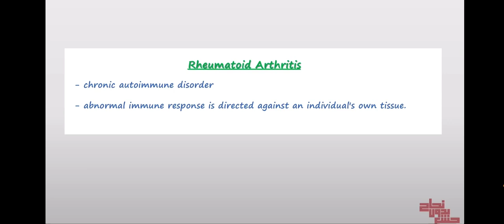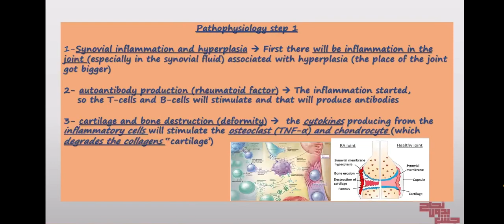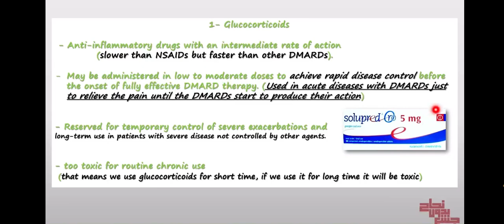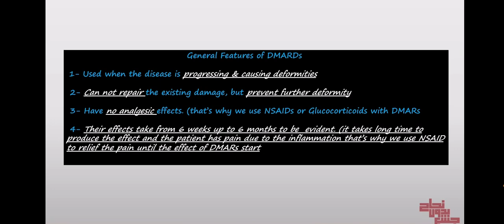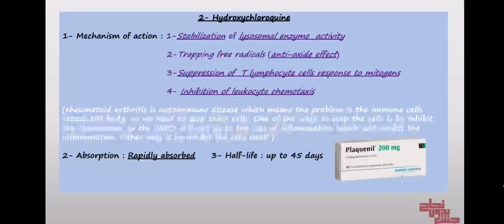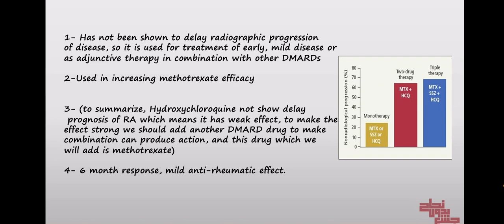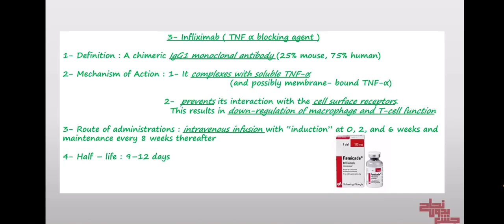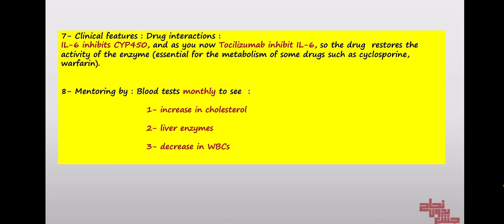L2, Disease modifying therapy of rheumatoid arthritis, pharma